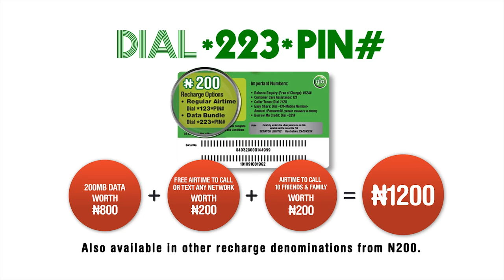Glo Twin Bash (ft. Dija)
With Glo Twin Bash, a data recharge of just N200 gives N1,200!!!

Buy a Glo recharge card of any value, dial *223*PIN# and you get data plan worth the value of recharge with additional FREE Airtime and bonus data.

For example, if you make a data recharge of N200, you get 200MB data (worth N800), FREE N200 to call ALL Networks and another N200 to call Friends and Family.